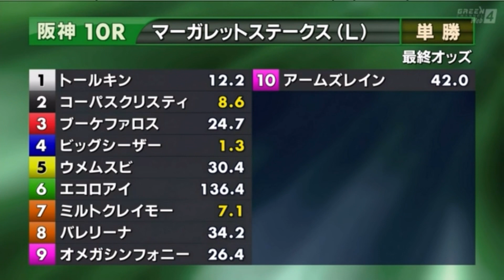マーガレットステークス(L)［2023.2.26 阪神第10R/1200m 芝］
2023年2月26日（日曜） 1回阪神6日 発走時刻：15時01分

10レース
マーガレットステークス(L)

3歳 オープン （国際）（特指） 別定